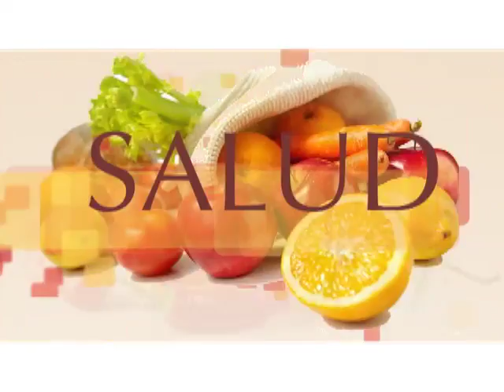Consulta con el nutricionista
“Con Sello de Oro” es un programa comprometido con el crecimiento y desarrollo de las personas mayores.
Queremos que los adultos mayores vivan plenamente, con calidad y dignidad.
Se transmite de Lunes a Viernes a las 3:30 pm por canal 13 y